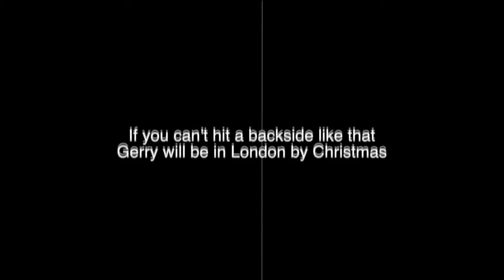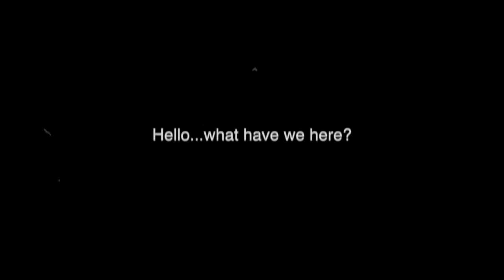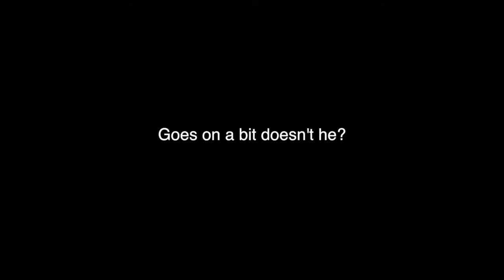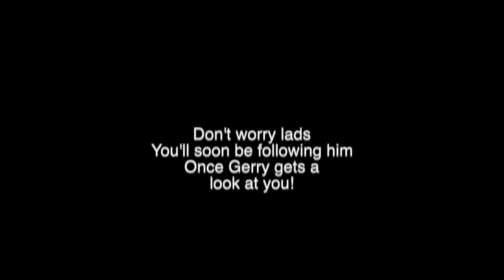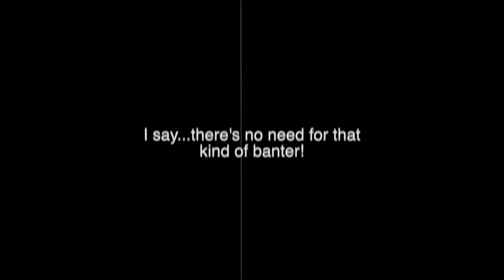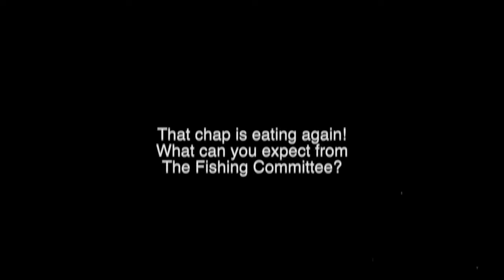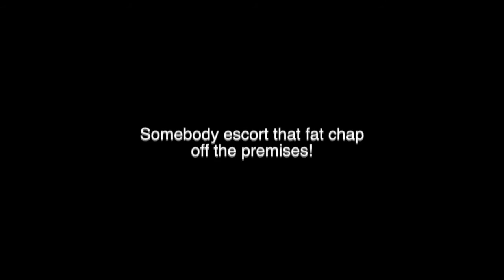WGCC 1914 - A Pre-War Jolly